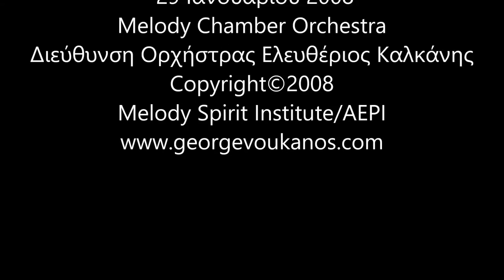Γιώργος Βούκανος - Χρήστος Ζερμπίνος/Ελευθ. Καλκάνης"Overture/Το τραγούδι των Φιλιών"ΟΜΜΑ 2008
"Overture - Το Τραγούδι των Φιλιών"
Μουσική/Ενορχήστρωση Γιώργος Βούκανος
 Σκηνοθεσία Άλκης Ζερβός
Ακκορντεόν Χρήστος Ζερμπίνος
Τραγουδούν Χορωδία Melody Voices
Μέγαρο Μουσικής Αθηνών - Αιθ. Δημήτρη Μητρόπουλου
 29 Ιανουαρίου 2008
Melody Chamber Orchestra
Διεύθυνση Ορχήστρας Ελευθέριος Καλκάνης